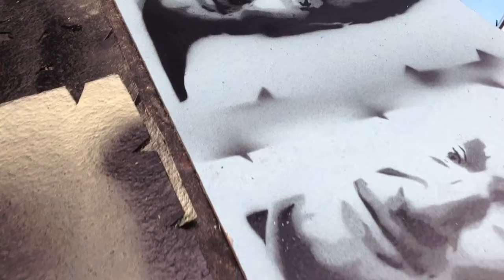Robin Williams stencil painting